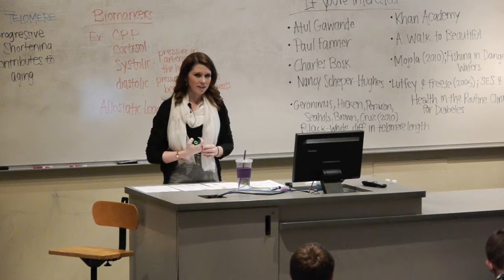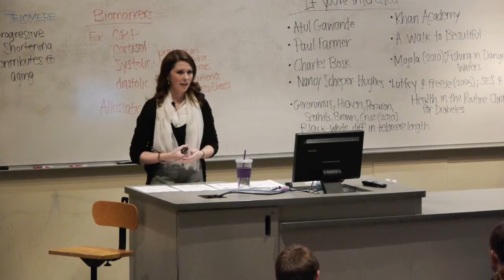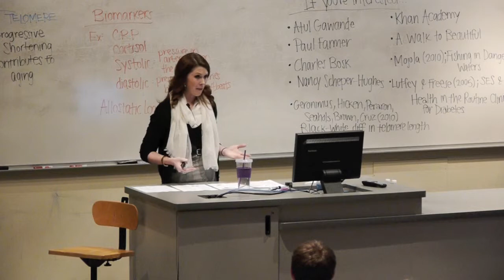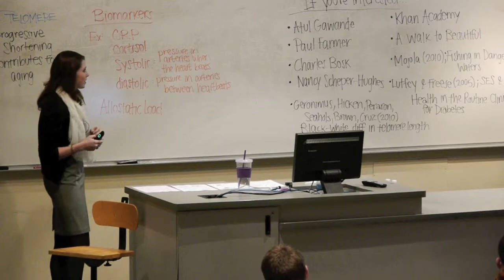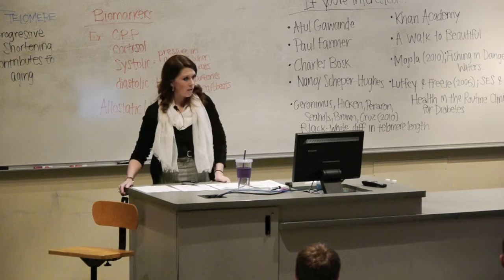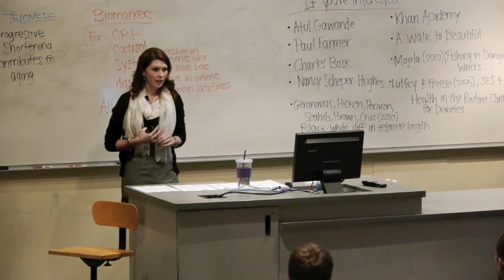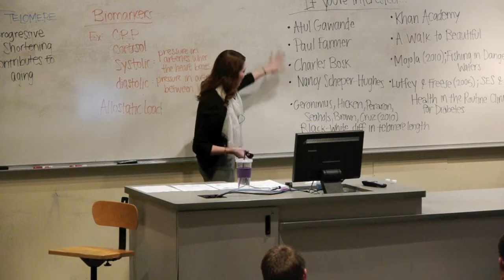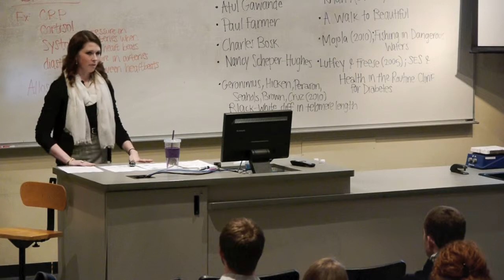Bridging the Gap: Exploring Medicine through the Social Lens - Natalie Jansen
Guest lecturer Natalie Jansen presents to the science departments at Spring Arbor University.  Natalie shares her story of combining biology and sociology in her research and to issues of social justice.  Presented on February 23, 2015.